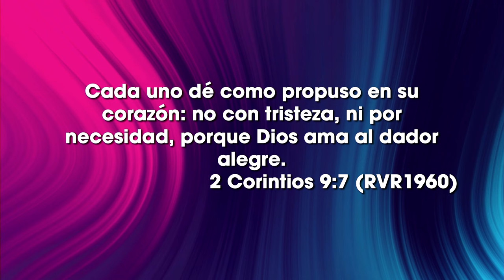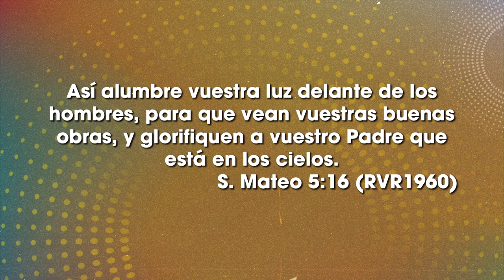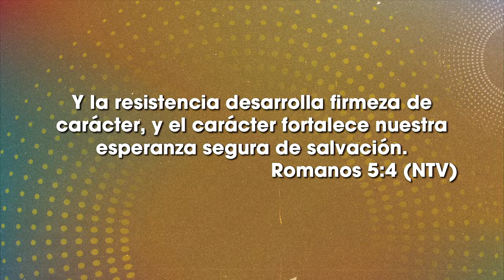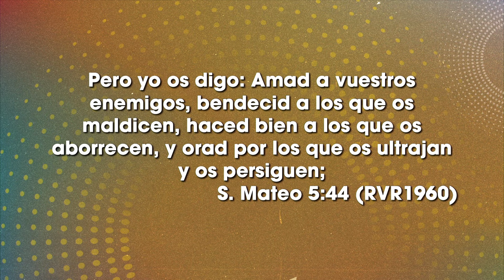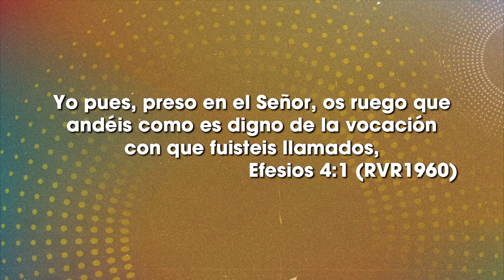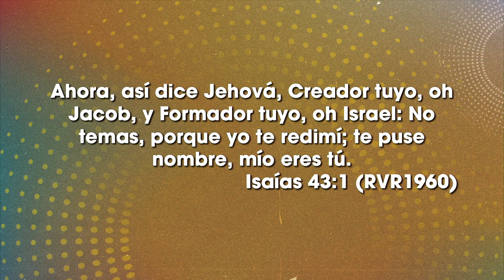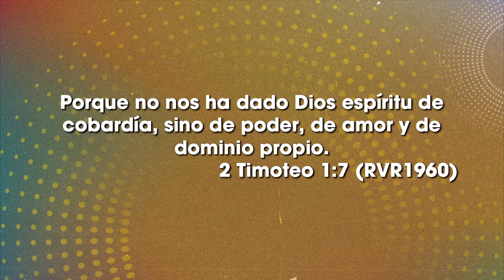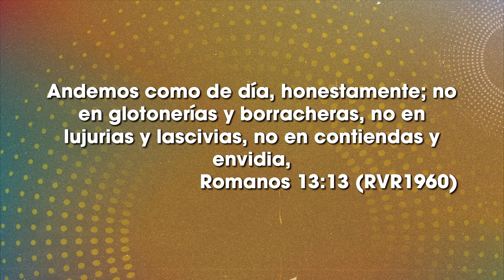El carácter - Ps. Santiago Lalama